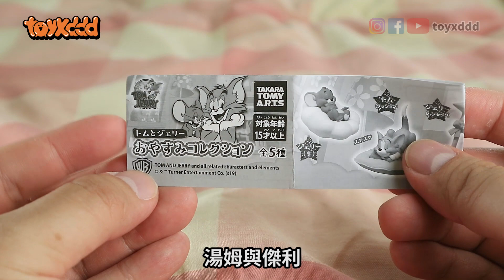【扭蛋扭起來EP2】超萌的睡臉，湯姆與傑利晚安系列，睡眠扭蛋五款開箱囉！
大朋友的回憶，小朋友的記憶，湯姆與傑利是我們的好朋友！
超萌睡臉怎麼抵擋得了ＸＤ，每一款都很可愛，一定要入手啊！

使用器材：
迷你單眼與鏡頭
・Canon M3
・定焦鏡 EF-M 22mm
・變焦鏡 EF-M 15-35mm

麥克風
・RODE VideoMicro